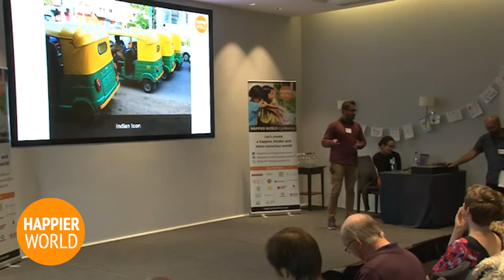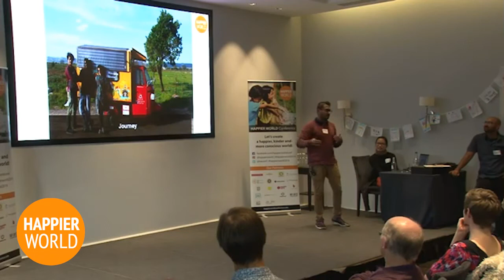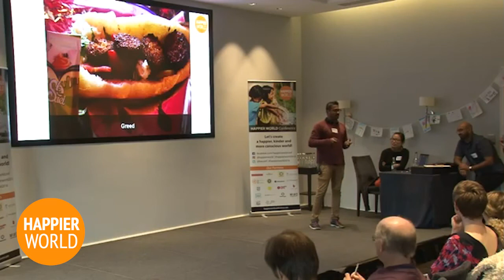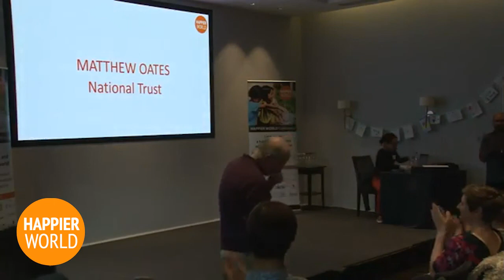India to London in a Solar Tuk Tuk | Naveen Rabelli | Happier World Conference 2016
From February to September 2016, Indian electrical engineer Naveen Rabelli drove a self-built solar-powered tuk-tuk from Bangalore to London with the aim of creating awareness of alternative mobility solutions for passenger vehicles in Asian and European countries using renewable energy.

This was not just about having an epic journey. Naveen is passionate about making the world a better place – environmentally, socially, and economically. He is supporting his friends to develop ProtoVillage – a village in which energy is harnessed and used by the same people, a village which is self-sustaining by growing their own food and one that’s built by the village for the village.

He wants to make the world more sustainable. Using solar rather than just oil is one step in that journey.